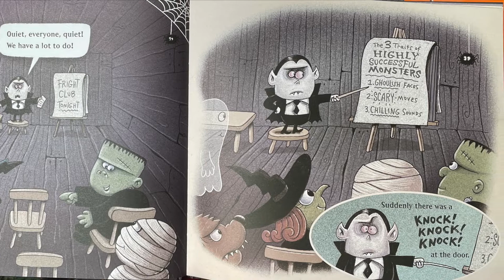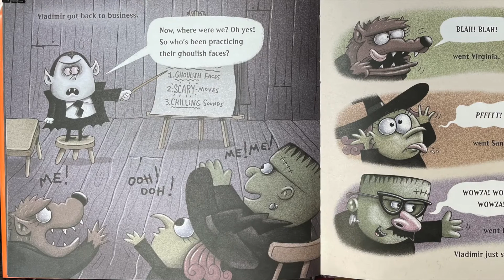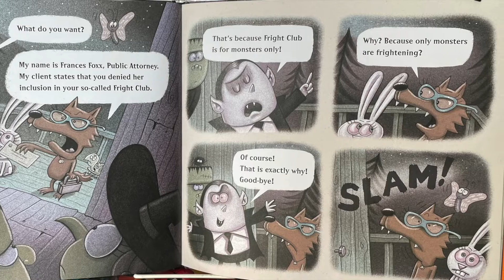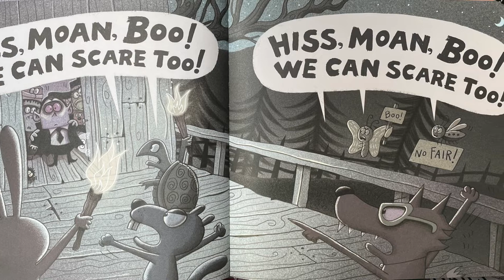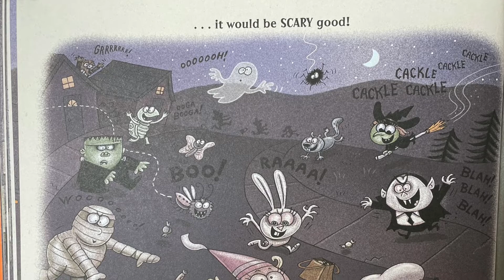Fright Club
Great story for October and inclusion by Ethan Long!